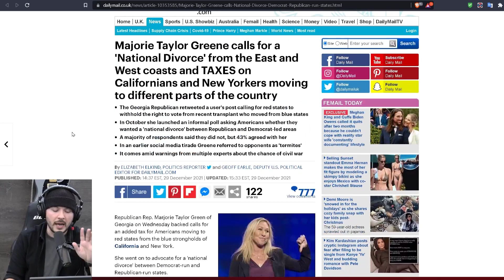Marjorie Taylor Greene Says National Divorce Is Possible, Triggering Leftists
Tim, Luke, and Lydia join producer and director of "The Plot Against The President" Amanda Milius to examine Marjorie Taylor Greene's mention of a national divorce.

Guest: Amanda Milius
@AmandaMilius (Twitter)
"The Plot Against The President"